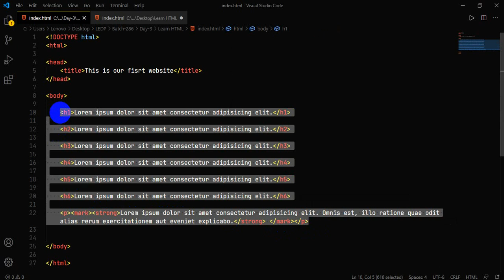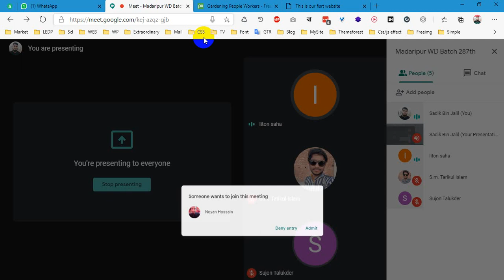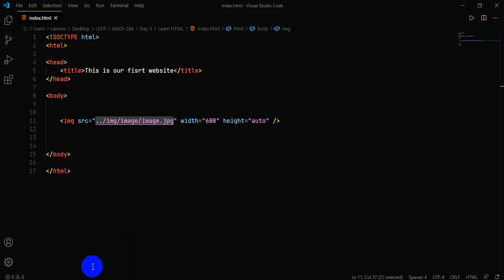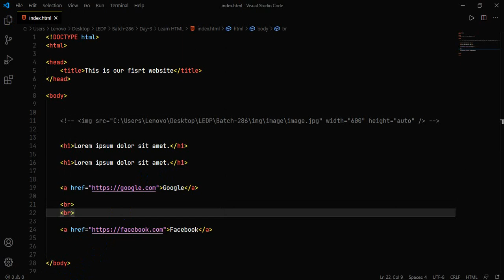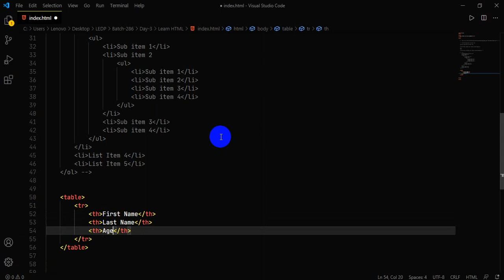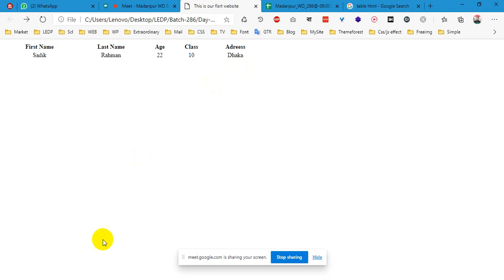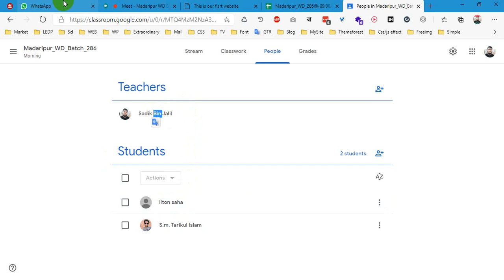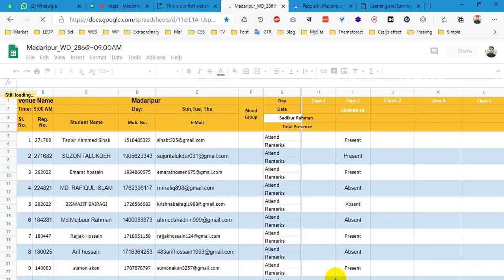Basic Web Design #02 LEDP 2020